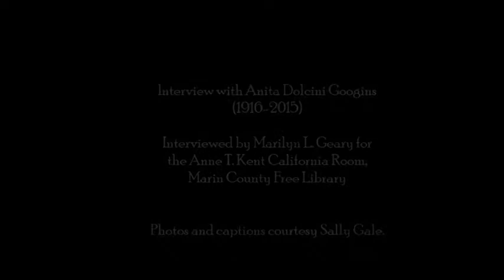Tribute to Anita Dolcini Googins (1916-2015)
Interviewed on September 13, 2006 by Oral Historian Marilyn L. Geary, on behalf of the Anne T. Kent California Room, Marin County Free Library.
In this excerpt, Anita speaks about her memories of Christmas as a child, growing up in Hicks Valley, Marin County.